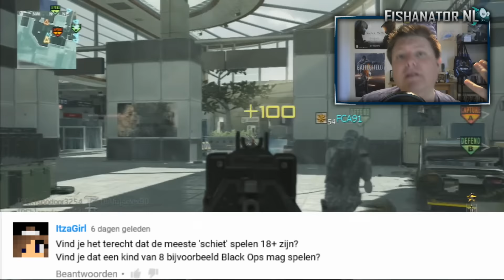Fishie's Q&A #63: BUITENSEKS?, 18+ & MEER!! | Triple MOAB!!